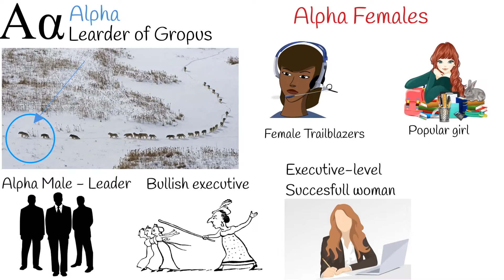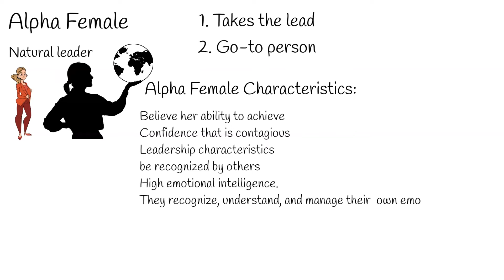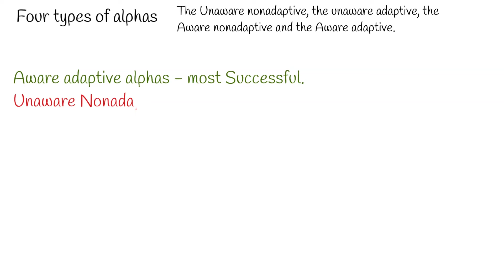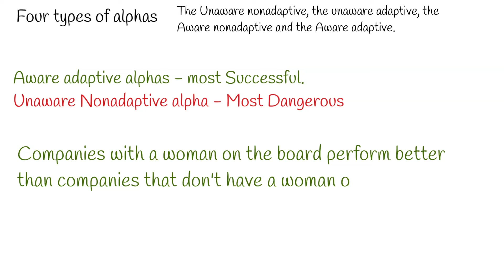Alpha Female - Alpha woman traits. Leader Woman. how to identify alpha female?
Alpha is the first letter of the Greek alphabet. The term alpha is metaphorically used to describe leaders of group of animals.
The term alpha male,  also applies to describe  socially dominant men.
We all know about alpha males, they are successful leaders with high confidence and ability to take responsibility. 70 % of executives are alpha males.  But what we know about alpha females?
In common culture: alpha females are referred as: female trailblazers in their respective fields.
Or more negative context, catty, most popular girl in the middle-school lunchroom, say, or the bullish executive in the boardroom. The stereotypical image of an alpha female, commonly is:  in a power-suit and sky-high heels, hair and makeup done, with perfect hair, confidence, and an executive-level job,
But real nature of alpha is not  physical appearance.
Easy method to identify alpha female is:  someone, that takes the lead, whether or not they are the identified leader or subject matter expert.
And second. Do people constantly ask your opinion? Are you the go-to person in your group of friends?
Researchers found that alpha females are often put in a position of mentorship, whether they like it or not.
Alpha female:  believe her ability to achieve is limitless,
have a confidence that is contagious, which leads others to respect her as an equal.
showcase leadership characteristics
be recognized by others as being impactful and have high ambitions.
Researchers found that alpha females have extremely high emotional intelligence. Emotional intelligence:
They recognize, understand, and manage their  own emotions.
And, They recognize, understand, and influence the emotions of others
According to studies alpha females are continuous learners.
They read constantly — books about what they do AND books in subjects completely new to them.
Also, They learn from  experience, or learn from others.
Alphas are a combination of awareness and adaptation.
There are four types of alphas: the unaware nonadaptive, the unaware adaptive, the aware nonadaptive and the aware adaptive.
The aware adaptive alphas, whether they are male or female, are the most successful at influencing others because they know when to turn up or turn down their alpha.
The most dangerous alpha is the unaware nonadaptive alpha. These people are often referred to as bullies.
An aware adaptive alpha has the ability to buffer the negative impact of unaware nonadaptive alphas who are often the reason for abusive power and dysfunction.
Women’s instincts of being collaborative, empathetic and naturally communicative help to buffer the downside of being an alpha. This, in turn, increases the probability that a female alpha is aware and adaptive.
Goldman Sachs won't help companies go public unless they have at least one "diverse" board candidate. CEO David Solomon told CNBC, that Goldman Sachs found that companies with a woman on the board perform better than companies that don't have a woman on their board.